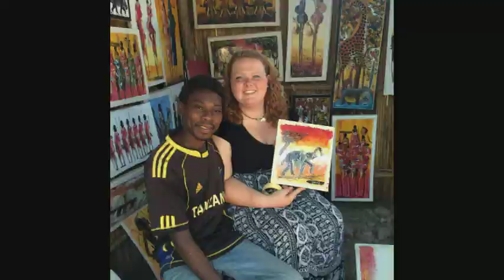SFS Summer 1 2015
A yearbook video of all the great times spent in Tanzania for the School of Field Studies Summer Session 1 2015. Tanzania yetu, hakuna matata.